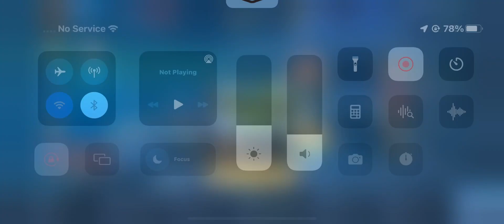HOW TO BULLY USING BRODY - ROAD TO MYTHICAL GLORY - OWNING